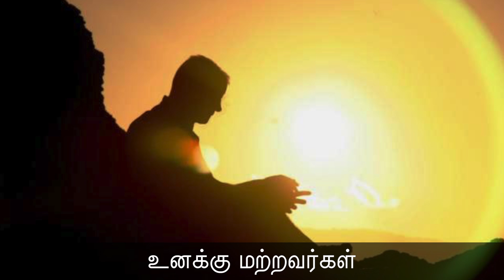17-11-2017 தினம் ஒரு செய்தி - 157 | பகுதி - 02 | Seeman's Daily Quotes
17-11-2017 தினம் ஒரு செய்தி - 157 | பகுதி - 02

என்றும் நினைவில் கொள்!
மனிதனாகப் பிறந்தவன் பயனின்றி அழியக்கூடாது!
– காரல் மார்க்ஸ்

உனக்கு மற்றவர்கள் எதைச் செய்யக்கூடாது என்று எண்ணுகிறாயோ? அதை நீ மற்றவர்களுக்குச் செய்யாதே!
– லியோ டால்ஸ்டாய்

நீங்கள் செய்யும் தவற்றை உடனே திருத்திக்கொள்ளுங்கள்! இல்லாவிட்டால் இன்னொரு தவறு செய்தவர் ஆகிவிடுவீர்கள்!
– கன்பூசியஸ்

சோம்பேறி என்பவன் இரண்டு முட்களும் இல்லாத கடிகாரம்!
அது நின்றாலும் ஓடினாலும் பயனில்லை!
– ஹூப்பர்

எதைக்கண்டு ஒரு மனிதனுக்குச் சிரிப்பு வருகிறது என்று கவனி!
அவன் எப்படிப்பட்டவன் என்று மிக நன்றாகத் தெரிந்து கொண்டுவிடலாம்!
– கதே

உயர உயரத்தான் நமக்கு மேலே எத்தனை பேர் உள்ளனர் என்று புரிகிறது!
– யாரோ

முதலாவது செல்வம் உடல்நலமே!
- எமர்சன்
சீமான்
தலைமை ஒருங்கிணைப்பாளர்

இனம் ஒன்றாவோம்! இலக்கை வென்றாவோம்!

நாம் தமிழர் கட்சி - அதிகாரப்பூர்வ காணொளிகள் | Naam Thamizhar Katchi Official Videos | Naam Tamilar Seeman Videos | Naam Tamilar Seeman Speech | Naam Tamilar Party Latest Videos | Naam Tamilar Seeman Speech 2017 | Seeman 2017 | Seeman Funny Speech 2017 | Seeman Angry Speech 2017 |